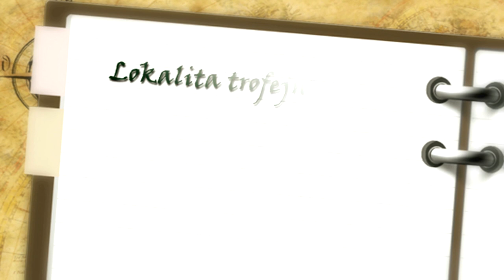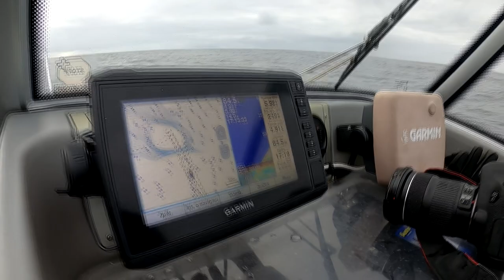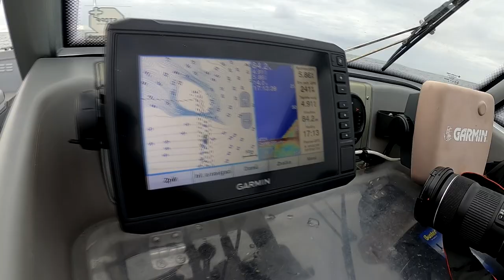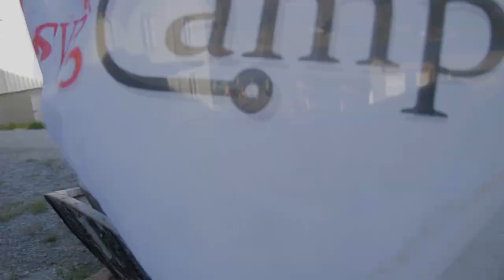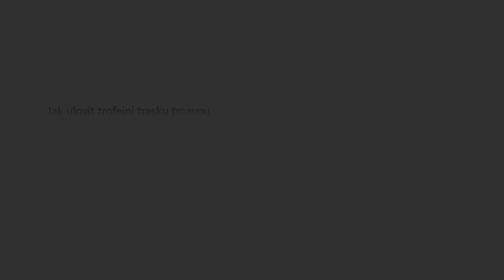Jak ulovit trofejní tresku tmavou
V dnešním díle se zaměříme na trofejní tresky tmavé neboli kelery. Tato torpéda patří bezesporu k nejzábavnějším rybám, na které v norských fjordech můžete narazit. Když se vám podaří tento rybí vlak ošálit a přesvědčit k záběru, zažijete jednu z nejkrásnějších jízd a soubojů ve svém životě.

Řekneme si jaký prut, naviják a především nástrahy pro jejich lov použít. Zaměříme se také na místa, kde je vhodné trofejní tresky tmavé hledat. A v neposlední řadě se podíváme na osvědčený recept na chutné carpaccio z této ryby.

Tak se pohodlně usaďte a pojďte si společně s námi užít nové rybářské video z našeho milovaného Norska. Ať vám to jezdí přátelé, Petrův zdar!

Hudba: Hektor Project